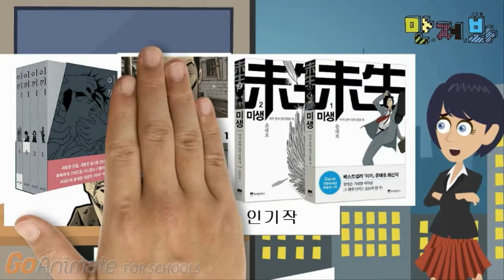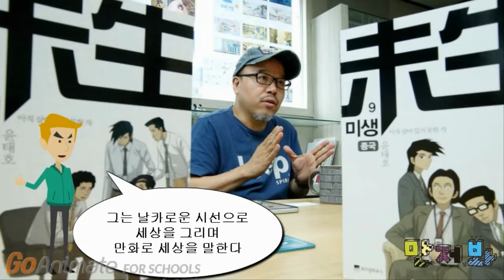다시보는 2015 부천국제만화축제 - 만저봐 정정숙기자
다시보는 2015 부천국제만화축제 - 만저봐 김미숙기자

2015년 부천국제만화축제  수상작가들을 부천시민만화기자단 만저봐의 정정숙 기자님과 함께 만나세요.